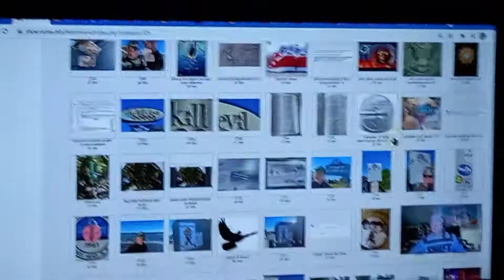2/2 "The Fly" Take DOWN!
1/2 The Fly!